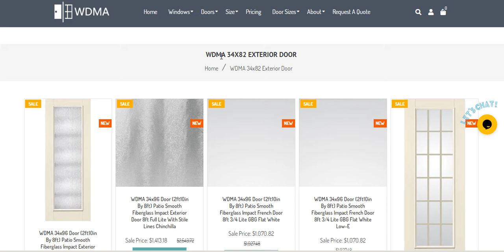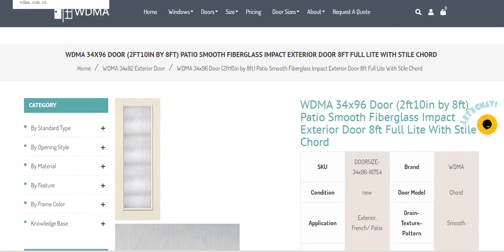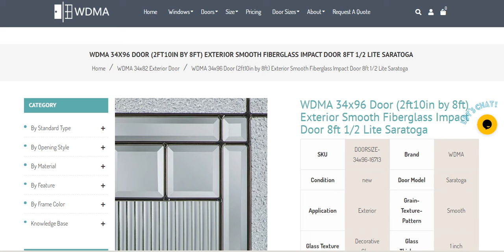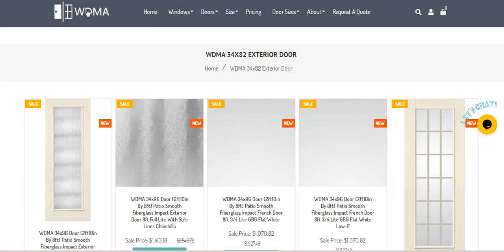WDMA 34X82 EXTERIOR DOOR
WDMA 34x96 Door (2ft10in by 8ft) Patio Smooth Fiberglass Impact Exterior Door 8ft Full Lite With Stile Chord
WDMA 34x96 Door (2ft10in by 8ft) Patio Smooth Fiberglass Impact Exterior Door 8ft Full Lite With Stile Lines Chinchilla
WDMA 34x96 Door (2ft10in by 8ft) Patio Smooth Fiberglass Impact French Door 8ft 3/4 Lite GBG Flat White Low-E
WDMA 34x96 Door (2ft10in by 8ft) Patio Smooth Fiberglass Impact French Door 8ft Full Lite With Stile Lines GBG Flat White
WDMA 34x96 Door (2ft10in by 8ft) Patio Oak Satin Etch 8ft Full Lite Flush Fiberglass Single Exterior Door HVHZ Impact
WDMA 34x96 Door (2ft10in by 8ft) Exterior Smooth Fiberglass Impact Door 8ft Full Lite With Stile Wellesley